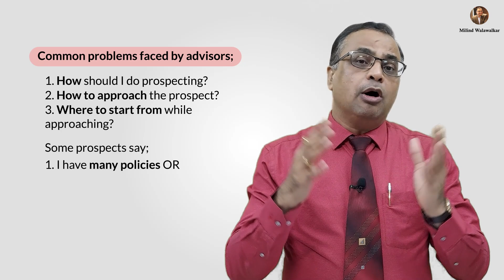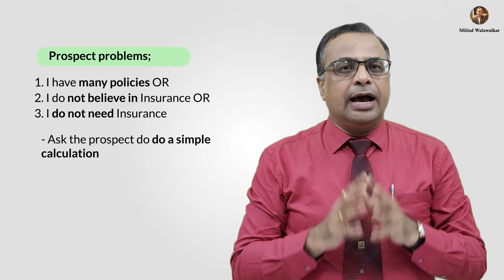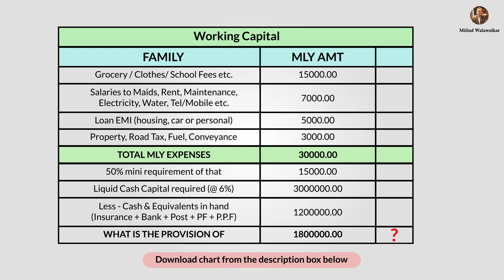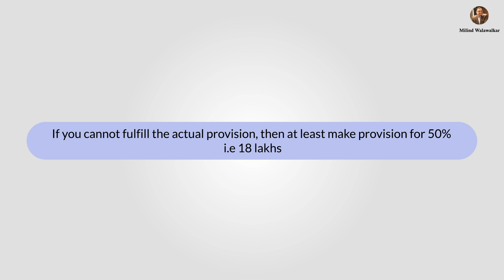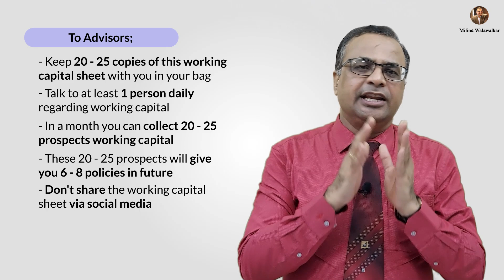Prospecting with Working Capital Method | Milind Walawalkar | Video 70 | Hindi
Dosto Namskar, aaj aapke sath prospecting ka eak badiya tarika share karne ja raha hu. Iss sheet ka naam hai WORKING CAPITAL SHEET jisee aapke prospecting ka sale chalu ho sakta hai.

Everything you see in this video is created by Milind Walawalkar unless otherwise stated.

Milind Walawalkar is a leading Development Officer & Senior Business Associate with LIC of India since 1989. He ranks No. 1 in his Branch and is one of the Top Development Officers in the Mumbai Division. Leading a team of about 100+ Successful Agents.

About the channel: This is Milind Walawalkar's YouTube Channel, where you will find videos related to Financial Planning, Savings, Investment and Maintaining Financial Health in Hindi.
New Video is Posted Every FRIDAY :D